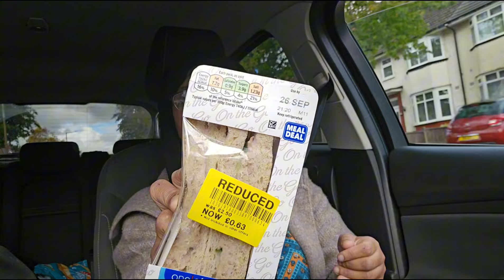Double Trouble 😆Mirpuri Vlogs